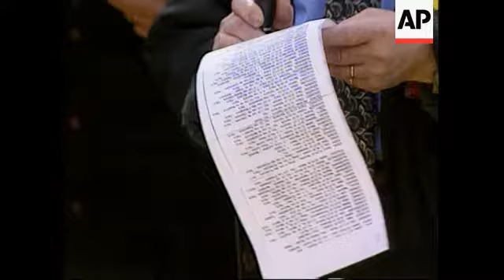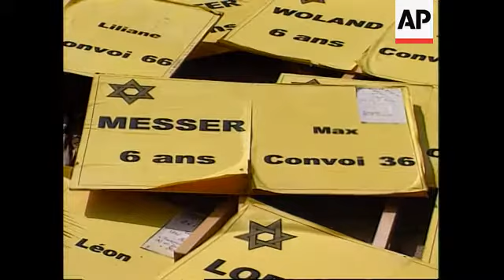France - Papon waits for verdict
(1 Apr 1998) T/I:   11:20:39

The jury judging Maurice Papon for crimes against humanity deliberated late into the night Wednesday (1/4) after the 87-year-old defendant warned that his conviction would implicate France in the Holocaust.

SHOWS:

BORDEAUX, FRANCE
00.00 ms black car passes taking Maurice Papon to court
00.08 ws Papon entering court
00.12 ms policemen guarding court
00.16 ms Papon in interview
00.23 ws court room - pan down
00.28 ws people queueing outside court to go in
00.32 SOT in English Serge Klarsfeld, father of Arno Klarsfeld - lawyer for prosecution: "We didn't see anybody except French uniforms to come and to arrest - often brutally - and to deliver to the Germans our parents, our brother and sisters"
00.45 ws protest by Jews outside court
00.49 cu man reading names of victims sent for deportation
00.55 cu his list
00.57 ws placards on floor
00.59 ms candles being lit
01.02 cu placards
01.04 over shoulder shot of candles being lit
01.06 woman putting flowers on heap
01.10 cu heap of yellow roses
01.14 ms photos of victims
01.18 ws photos of victims

01.25 Vision Ends